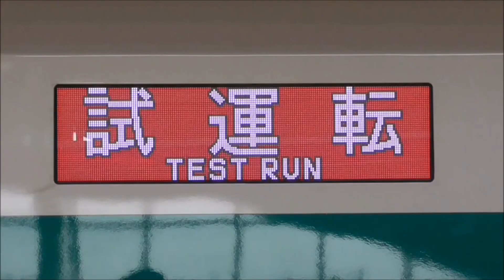【東武新型特急 500系 3両+3両＝6両 日中試運転】東武鉄道 新型特急 500系 504F+505F 6両 リバティ(Revaty) 日中試運転の様子撮影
2017年03月04日

本日、東武鉄道 新型特急 500系 リバティ(Revaty) 504F+505F 6両の試運転が南栗橋⇔新栃木間で行われました。
今まで、3両編成の試運転は行っていましたが、日中に3両+3両＝6両での試運転を撮影するのは、私は本日が初めてです。

4月のダイヤ改正で特急列車概要、特急列車以外概要が発表されました。

◆2017年4月21日(金)ダイヤ改正【特急列車概要】

◆2017年4月21日(金)ダイヤ改正【特急列車以外概要】

500系は今年度投入予定の8編成全てが南栗橋に納入済。
本日は、栃木駅にはしっかり停車し、本番へ向けての乗務員訓練が実施されていると思われます。